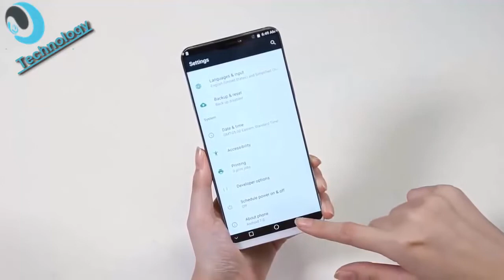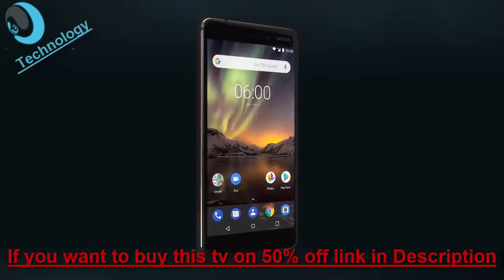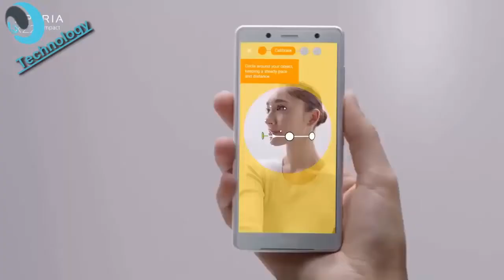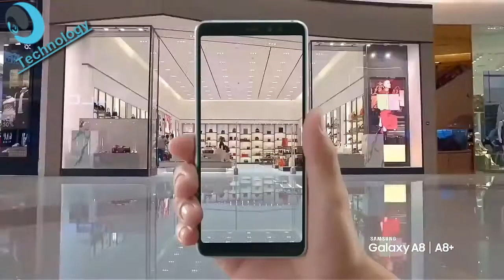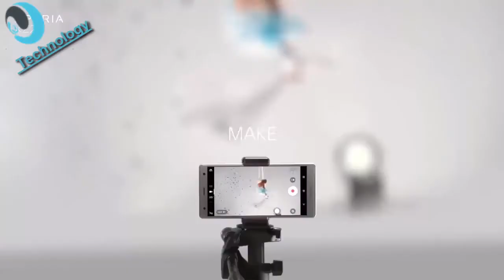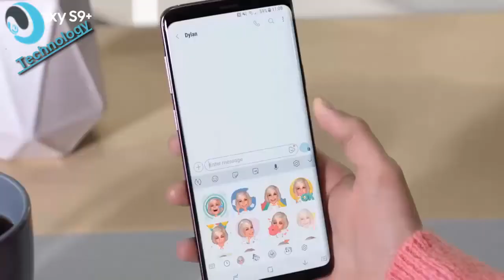Top 10 BEST NEW PHONES LAUNCHED IN 2018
Every day we share a new idea, a new thought, an upcoming technology, or an engineering breakthrough that will change the way you think about technology and engineering in today’s world and the future.